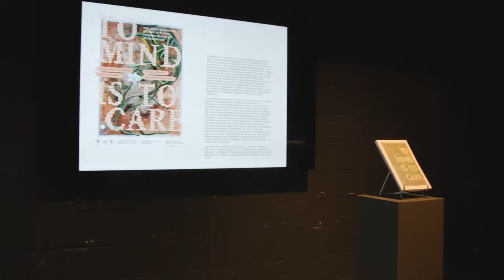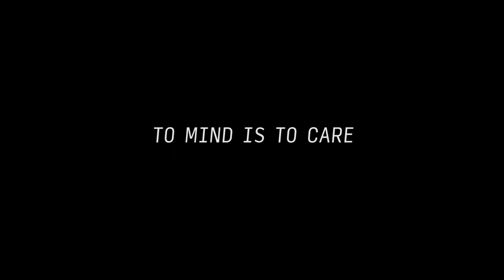To Mind is to Care - Short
Video by Fenna de Jong.
Music used - 'Spawn' by Smudged

The group exhibition 'To Mind Is To Care' focuses on the act of caring-for. The featured works by the invited artists look at how we take care of other people, other life forms and technology. The exhibition was intended to run from 12 December 2020 till 10 January 2021, but was forced to close earlier due to the corona-rules. Fenna de Jong made a video documentation which gives an impression of the works on show. This is the short version.

The exhibition was curated by Florian Weigl and featured work by Ana María Gómez López, Driessens & Verstappen, Nathalie Gebert, and WE MAKE CARPETS. The works shown are Punctum, Herbarium Vivum 2, Symbiotic Transmitter, and Paper Roll Carpet.

The exhibition was made possible thanks to financial support from the Mondriaan Foundation.

'To Mind Is To Care' is an interdisciplinary study of care, defined as everything we do to maintain and restore our world so that we can live in it to the best of our ability. This world encompasses our bodies, our selves and our environment, which we all try to weave into a complex and sustainable web.* The exhibition centres on Ellen Dissanayake’s argument that things we do not take care of lose our attention and are therefore get forgotten. According to Dissanayake, art plays a necessary role in directing our attention towards things that are important or should be considered important. Artists do this by "taking care of" these things through their motivation, planning, dedication, strength, persistence, skills and patience.

The exhibition focuses on this caring-for by inviting artists to realize their contributions over the exhibition period and make the public a part of their processes of caring for the works. The show focuses on taking care of people, other life forms and technology. The actions performed by the artists in their processes continuously lead to visible differences in the works over time. The results of these actions offer insight into what caring-for in the practice of artists means and how they use it to investigate care themselves. They provide insights into the preconditions for taking care of something or someone, but they also, for example, reflect on how we care for our technology and how it, in turn, can provide for people. In contrast to other exhibitions, To Mind Is To Care will only be “finished” at the finissage, when all the artworks are completed with care.